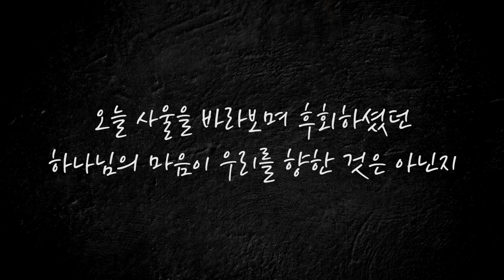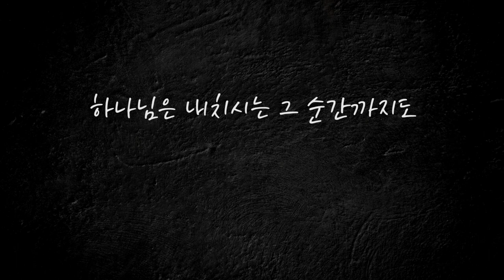[CTS2] 돌아갑시다 | 만나교회 김병삼목사 [짧은 설교]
설교 제목 : 돌아갑시다